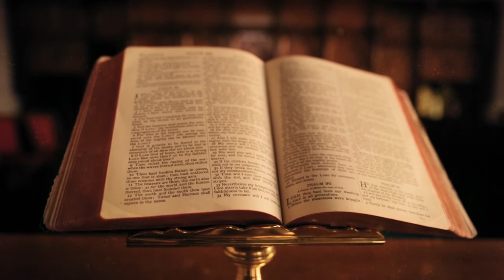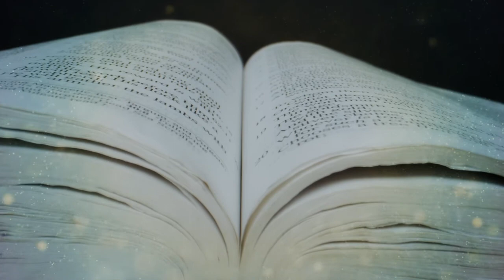Clin d’œil - La tour de Babel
Le dernier épisode de votre série préférée vient de sortir, mais pas de chance, il n’est pas encore traduit ! Ah… si les bâtisseurs de la Tour de Babel avaient réussi, on n’en serait pas là.